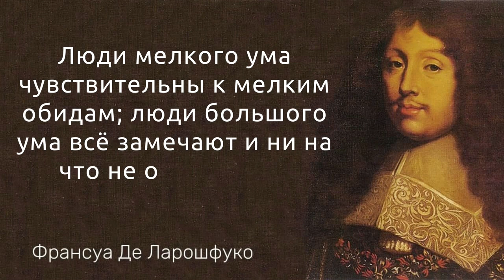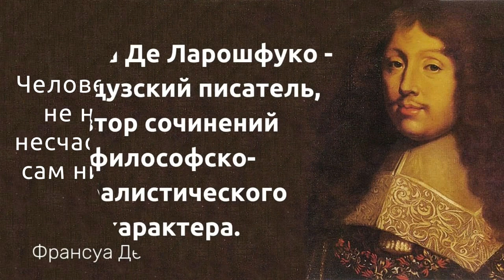Франсуа Де Ларошфуко. Цитаты, афоризмы и мудрые слова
Ты увидишь, что она ангел, только когда она повернётся к тебе спиной но будет уже поздно.

Франсуа Де Ларошфуко - Французский писатель, автор сочинений философско-моралистического характера. Принадлежал к южнофранцузскому роду Ларошфуко. Деятель войн Фронды. При жизни отца носил титул учтивости принц де Марсийак. Правнук Франсуа III де Ларошфуко, убитого в ночь святого Варфоломея.
Родился: 15 сентября 1613 г., Париж, Королевство Франция